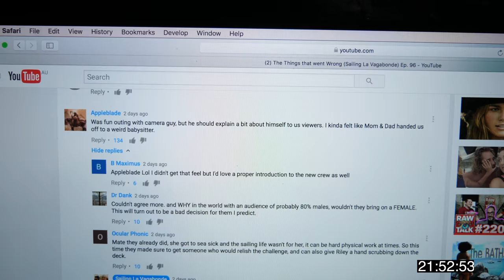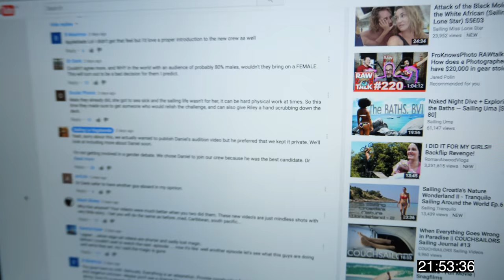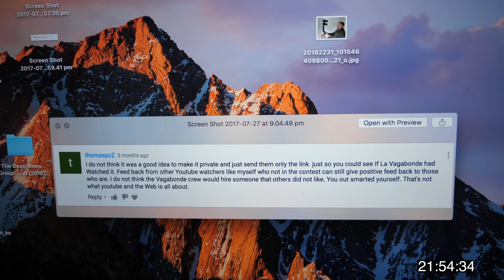Sailing La Vagabonde Fans, Enjoy This Humble Pie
All the Sailing La Vagabonde fans who told me I never had a chance as my application video was private should enjoy this large slice of humble pie, I'm serving. If you're a photographer you may find my Lightroom Presets handy

This is daily vlog 329 since I began this channel in August 2015 and today between 21:52 and 21:56 I was at home serving up humble pie to many Sailing La Vagabonde viewers.